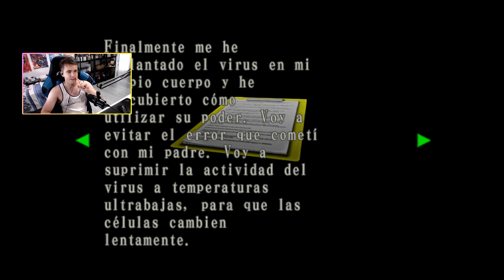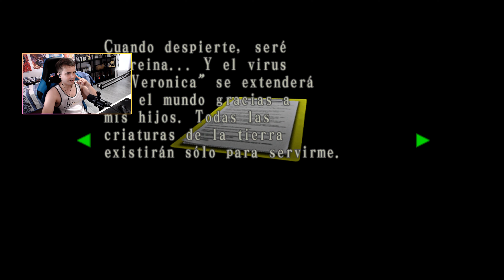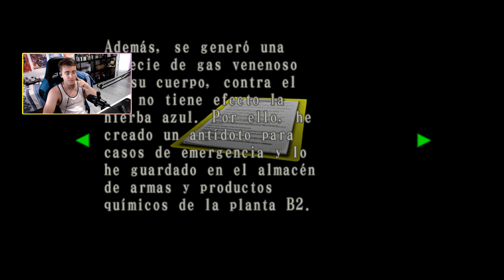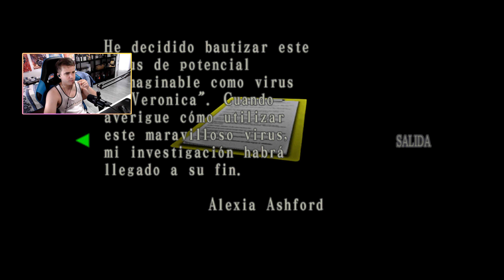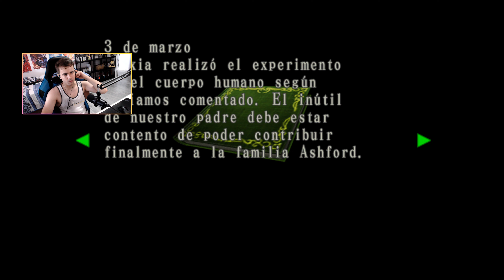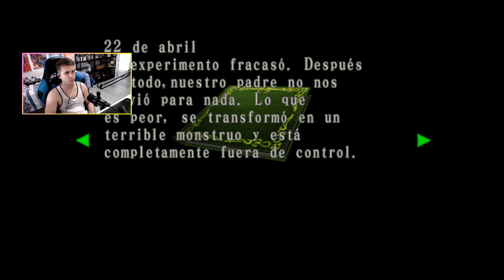LA EXPLICACIÓN DE TODO... | RESIDENT EVIL CODE VERONICA X #10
Continuamos la serie de Resident Evil Code Veronica X con este capítulo 10, en el que descubriremos datos importantes sobre la historia poco antes de enfrentarnos ya al boss final...

¡Deja un like para apoyar la serie!